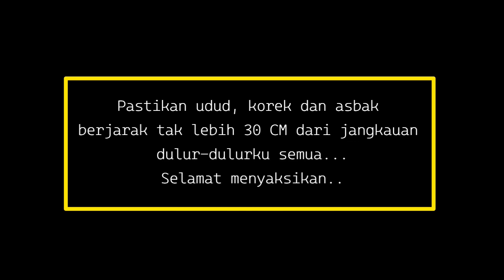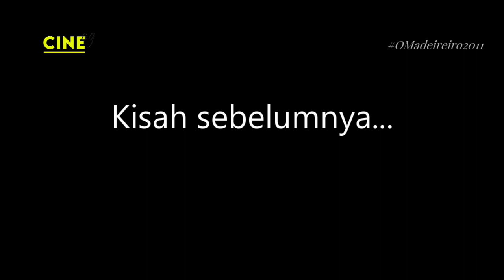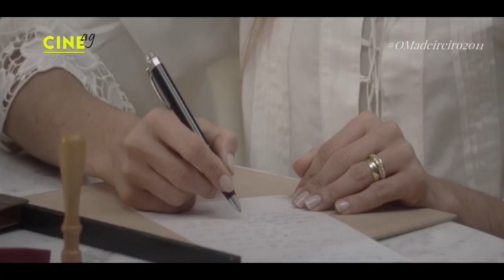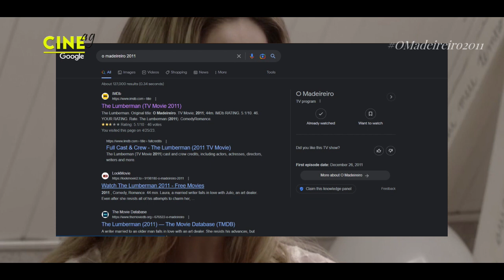Sinopsis Film, Penuh liku, perjuangan mereka.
Untuk rangkuman film menarik lainnya dari channel ini bisa klik link dibawah ini : 👇
Judul : Di intro video
Genre : Comedy Romance
Penghargaan : -
Release : 26 November 2011
Rating IMDB : 5.0/10
Sumber Informasi Film : Website IMDB, Filmaffinity, dan Rottentomatoes
Fanspage :
Note ✍ :
==WAJIB BERDO'A SEBELUM MENONTON==

Free License
* Bagian intro